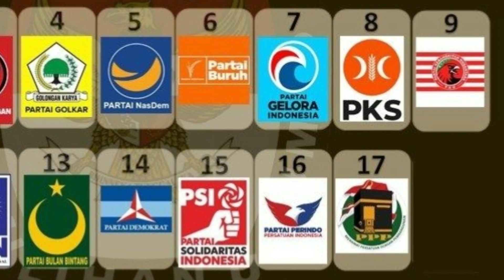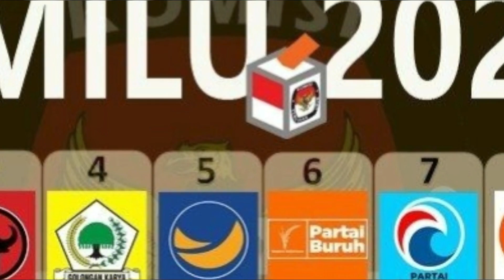Bersihkan Sampah serentak di Kabupaten Tangerang, melibatkan 185.000 orang, tercatat rekor MURI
Bersihkan Sampah secara serentak diwilayah Kabupaten Tangerang, melibatkan 185.000 orang tercatat menjadi rekor muri.

Dalam rangka Hari Peduli Sampah Nasional (HPSN ) 2023. Koramil 13/Cisoka, Kodim 0510/Tigaraksa Kabupaten Tangerang bersama forkopincam Jayanti melakukan gerakan membersihkan sampah secara serentak diwilayah Kabupaten Tangerang, banten., Selasa (21/02/2023).

Danramil Cisoka/13, Kodim 0510/Tigaraksa menjelaskan, Kegiatan Gerakan Kebersihan sampah massal ini melibatkan 185.000 orang, dan tercatat sebagai pemecah rekor muri gerakan Kebersihan sampah massal.

Masih kata Danramil Cisoka 13. Lokasi Gerakan Bersih sampah massal ini berada di kampung Kole burung RT 05, RW 02, Desa Dangdeur, kecamatan Jayanti kabupaten Tangerang.

Diharapkan dengan adanya kegiatan gerakan kebersihan sampah secara massal dan serentak diwilayah Kabupaten Tangerang, masyarakat dapat sadar tidak melakukan buang sampah disembarang tempat, karena membuang sampah disembarang tempat dapat mencemarkan bau tak sedap dan juga mengakibatkan banjir, nantinya berdampak buruk buat orang banyak " terang Kapten Infanteri Jefriansen Sipayung.

Dalam kegiatan tersebut turut hadir Kasiekbang kecamatan Jayanti Cecep Suhendra, Kasie Trantib Kecamatan Jayanti Rizki Apriliansyah, Kasie Pemerintahan Kecamatan Jayanti,  Kepala Desa Dandeur,
Kades Se Kecamatan Jayanti, Iptu Eka Kapospol Jayanti, Pelda Surip Danposmil Jayanti, Babinsa Dangdeur  Serka Sarijo, Binamas Dangdeur Bripka Rinaldo, Babinsa Pasir Gintung Sertu M.Sugiarto, Babinsa Pabuaran Serda Shobur,Binamas Sumur Bandung Aipda Romdani, Sekdes SE Kecamatan Jayanti, Para Kasie Pemberdayaan SE Kecamatan Jayanti, Satpol PP kecamatan Jayanti 2 orang DPP pa Saepudin, Ketua RT RW se Desa Dangdeur, Linmas se kecamatan Jayanti tiap tiap desa 6 orang perwakilan Linmas dan kegiatan ini berjalan lancar kondusif.

Dari Jayanti, Kabupaten Tangerang, Banten. Efendizes, melaporkan.